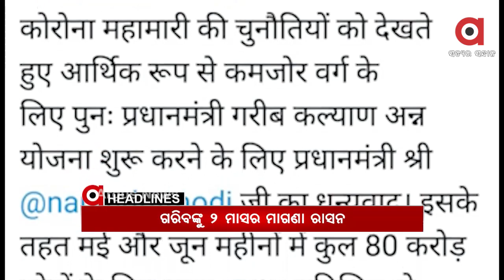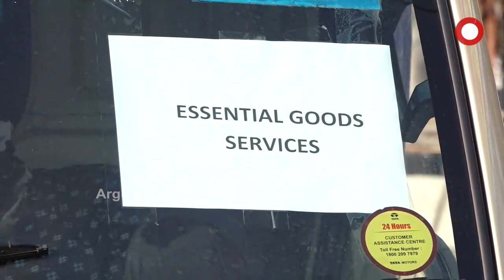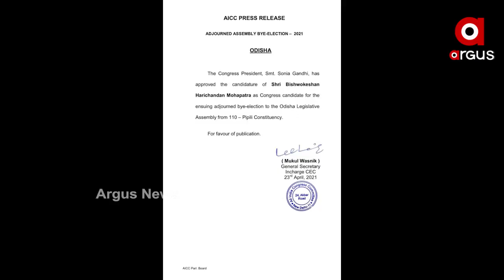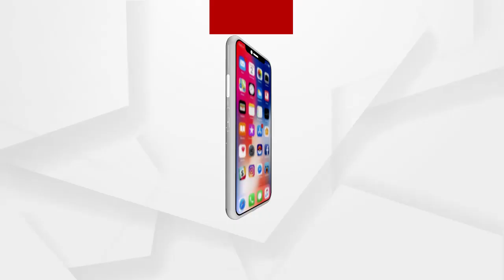Argus Update News 7am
ଆଜି ଓ କାଲି ରାଜ୍ୟର ସବୁ ସହରାଞ୍ଚଳ ସଟଡାଉନ୍...
ଦେଶର ପରବର୍ତ୍ତୀ ପ୍ରଧାନ ବିଚାରପତି ଜଷ୍ଟିସ ଏନ.ଭି.ରମନା...
ଟ୍ରାକ୍ଟର ସହ ବାଇକ ମୁହାଁମୁହିଁ ଧକ୍କା...
ପିପିଲି ଉପନିର୍ବାଚନ ପାଇଁ କଂଗ୍ରେସର ପ୍ରାର୍ଥୀ ଘୋଷଣା...
କରୋନା ସଙ୍କଟ କାଳରେ ପ୍ରଧାନମନ୍ତ୍ରୀଙ୍କ ବଡ଼ ଘୋଷଣା...
ଗିରଫଦାରୀକୁ ନେଇ ପ୍ରଶ୍ନ କଲେ RTI କର୍ମୀ ସର୍ବେଶ୍ୱର ବେଉରା...
ଏବଂ IPL ମହାସମର... ପୁଣି ହାରିଲା ମୁମ୍ବାଇ...